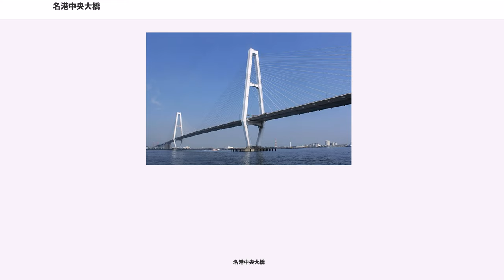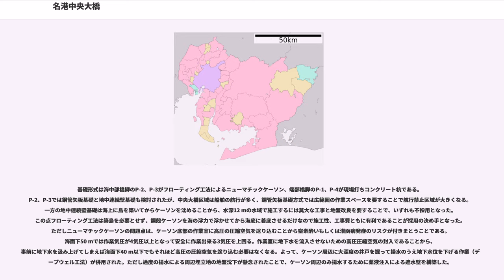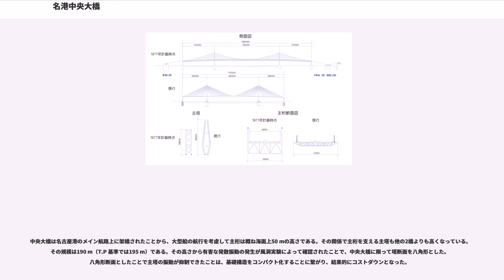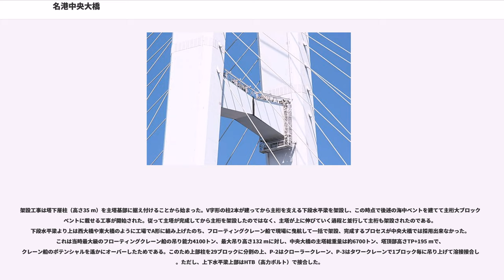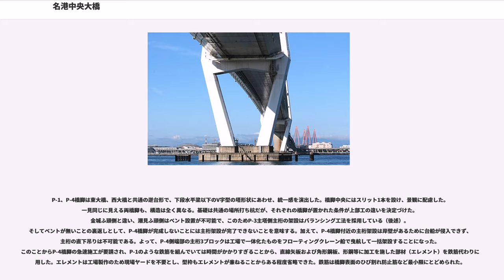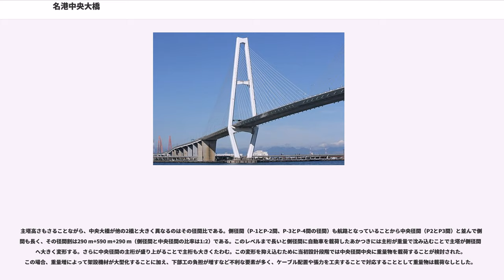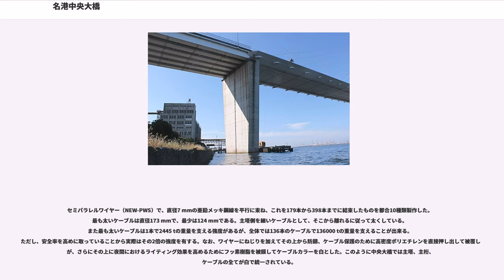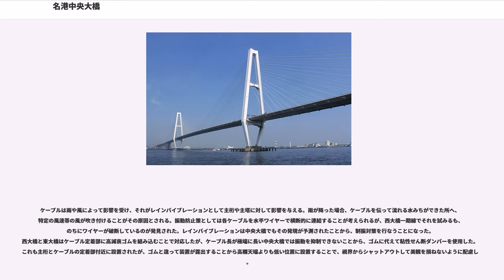名港中央大橋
名港中央大橋（めいこうちゅうおうおおはし）は、伊勢湾岸自動車道伊勢湾岸道路の名港潮見IC（名古屋市港区潮見町）から名港中央IC（名古屋市港区金城ふ頭）の間にある橋梁。名古屋港を横断する名港トリトン（名港東大橋、名港中央大橋、名港西大橋）のひとつである。

名港中央大橋（以下、中央大橋と表記）は名古屋港の人工島である金城ふ頭と潮見ふ頭に跨る橋長1170 m、中央径間590 mの鋼斜張橋である。また、名古屋港を航行する大型船の航行を考慮して海上面47mの空間を確保するなど、支間長、高さ共に名港トリトンでは最大規模である。1989年12月に基礎工の施工に着手してから主桁の併合までに約7年を要した。

中央大橋が架橋されている水域は中央部に北航路（水深12 m）が設定され、ここは潮見ふ頭や金城ふ頭に着離桟する大型船が相当数航行する。北航路以外は小型船が航行し、1日あたり数百隻の船がここを通る。名古屋港のメイン航路だけに大型船を通過させるだけの橋梁規模を有するのが中央大橋である。それは高さに限らず、北航路以外も航路であることから橋脚と主塔の間隔が非常に長く、本橋を特徴づける一要因となっている。だが近年の大型クルーズ船の航行には高さが不足し、名古屋への観光客誘致の障害の一つになっている。

本橋は3径間連続斜張橋であり、A形の2本の主塔とその両端の橋脚により構成される。本項では日本道路公団（現・NEXCO中日本）の呼称に従い、金城ふ頭側の橋脚をP-1、同主塔をP-2、潮見ふ頭側主塔をP-3、同橋脚をP-4として記述する。また、建設省の資料に従って金城ふ頭と潮見ふ頭間の水域をB水域と記述する。

名古屋港横断道路の構想は1964年5月の名古屋港管理組合が策定した港湾計画に端を発し、これが名古屋環状2号線に組み込まれて環状ルートの一部を形成するに至った。やがては産業道路として混雑をきたす名四国道のバイパスとして豊田市と四日市市間に第二名四国道が計画され、この内の名四東IC（現・名古屋南JCT） - 飛島IC間で環状2号と並行することとされ、両道路を併せて往復10車線の道路となった。のちに事業費を圧縮するために両道路は統合されて往復6車線の道路となった。さらに第二名四国道（伊勢湾岸道路）は国と自治体の思惑が合致したことによって第二東名、第二名神高速道路の一部に組み込まれた。

以上に見た経緯と連動して、名古屋港横断道路の構想は激しく変化した。1964年当初は「夢の大橋で結ぶ」と報道されたが、しばらく経過すると大橋あるいはトンネル方式とされた。そこへ往復10車線の構想が割り込むことで、橋梁、トンネルの区別なく膨大な構造で計画されるに至った。やがて海上横断道路は往復6車線に縮小され、ほぼ同時期に橋梁式に転換された。つまり、金城ふ頭と9号地（現・潮見ふ頭）間の横断形式は構想も含めて、橋梁→トンネル→橋梁の複雑な経過を辿ることになった。

橋梁に決定すると、西大橋は斜張橋（またはゲルバートラス橋）で、中央大橋と東大橋は吊り橋式で計画された。中央大橋を吊り橋としたのは、北航路（当時は内港航路と称した）の位置が当時は9号地寄りにあって、航路を跨ぐ必要から必然的に支間長が長大化することで斜張橋とするには当時の技術では難易度が高かったためである。また、東大橋は中央大橋に比べて支間長は短いが、中央大橋の地盤条件が悪いことから中央大橋の東側アンカレイジと東大橋の西側アンカレイジを共通とするために吊り橋を採用した。中央大橋吊り橋の当初案は往復10車線構想を反映して二層構造（ダブルデッキ型で上路4車線、下路6車線）とされ、トラス高12 m、主塔高さ141 mで予備設計されたが、その後の6車線化に対応してトラス高9 m、主塔高さ138 mに縮小された。橋長は1490 m、桁高さはこの時点の最もマストの高い船舶の入港実績から、航海練習船「日本丸」と「海王丸」の高さを基準として海面から48 mのクリアランスに2 mの余裕を加えた50 mで設計された。やがて東大橋の橋梁型式が斜張橋式に変更されたことで中央大橋単独のアンカレイジとなり、1978年には石油製品等の危険物を扱う9号地ルートの見直しが要請されたことでルートを北へずらして現状位置となった。

これによって桁下空間の変更とあいまって橋長1560 mに変更されることになり1979年3月に港湾計画に反映された。1978年度に船舶航行調査の結果...